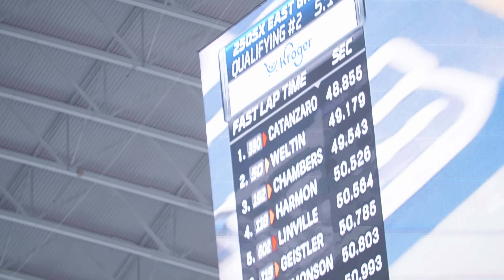My Best Supercross Race in 5 Years!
TRAIN WITH ME ONLINE!👇🏼

The Moto Academy Podcast
LISTEN ON SPOTIFY!👇🏼